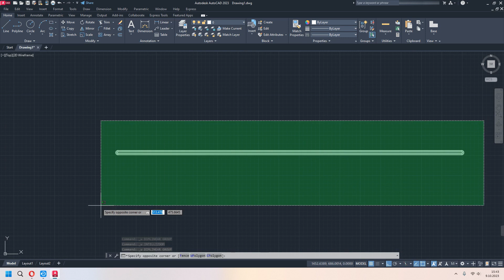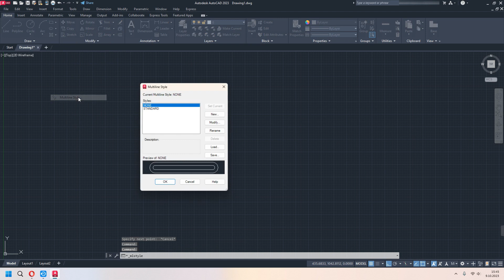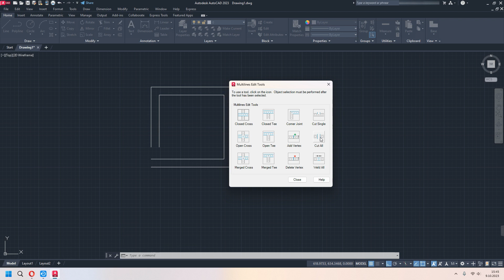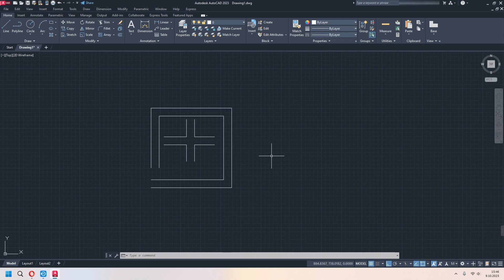Autocad Dersleri #23 MULTILINE Komutu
Autocad ücretsiz eğitim serimize hoş geldiniz. Bu dersimizde Multiline komutu ve özelliklerini öğreniyoruz. İyi Seyirler